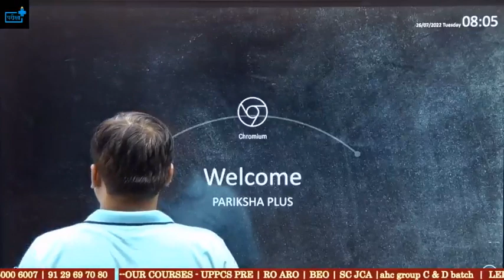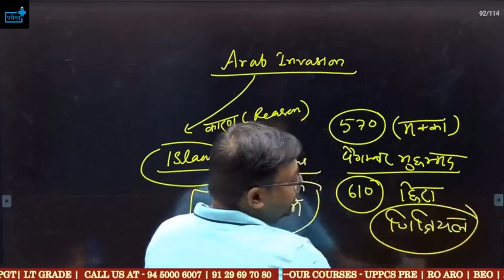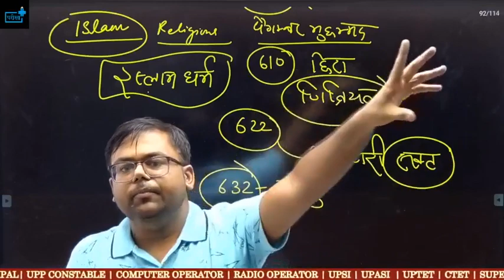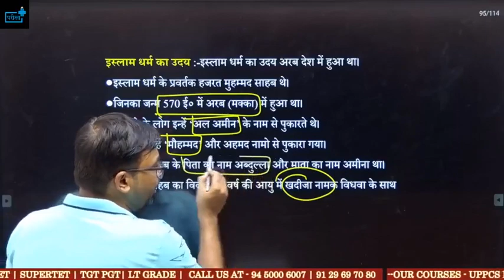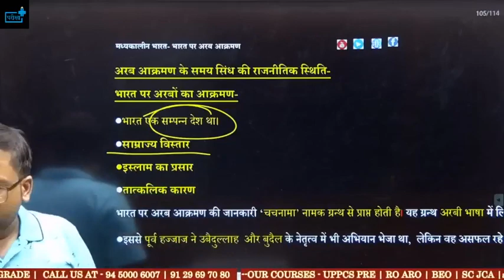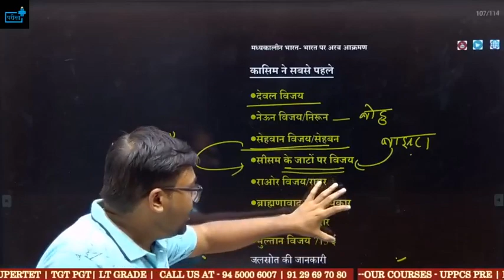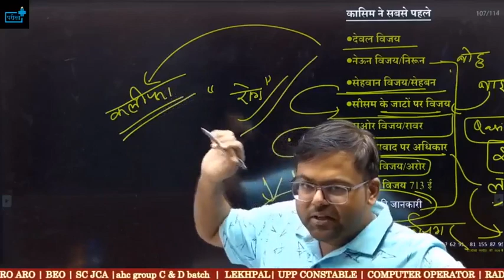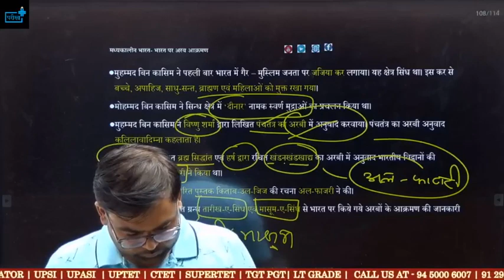UPPSC RO ARO History Arab Invasion | अरब आक्रमण मध्यकालीन भारत Demo -1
यूपी : सचिवालय में रिक्त पड़े 1000 पदों पर भर्ती जल्द
ro aro online class
uppsc ro aro demo class
uppsc rop aro history previous year paper
uppsc ro aro history online class
ro aro hindi class